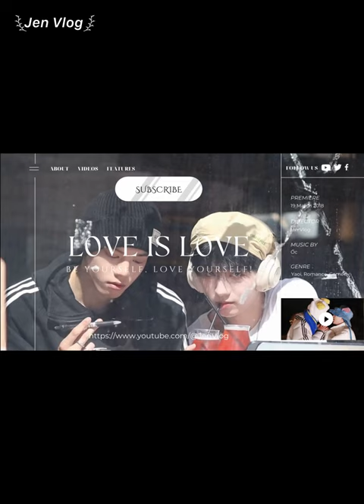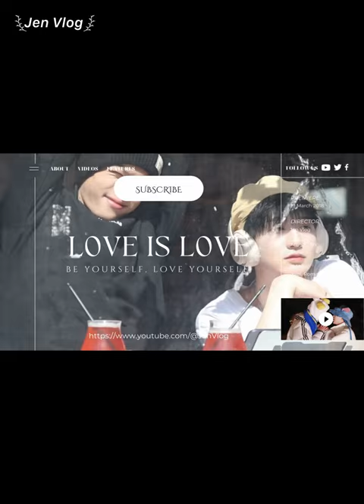[Engsub/BL] How to distinguish between a real hug and a fake hug || Chen Lv & Liu Cong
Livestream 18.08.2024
Chen Lv/ Trần Luật: @Clv陈律
Date of birth/ Sinh ngày: 25/09/1997
Hometown/Quê quán: Nanchang, Jiangxi Province/ Nam Xương, Giang Tây
Height/ Chiều cao: 1m75
Date of birth/ Sinh ngày: 27/09/2001
Height/ Chiều cao: 1m85
Hometown/ Quê quán: Guangzhou, Guangdong Province/ Quảng Châu, Quảng Đông

Jen Vlog